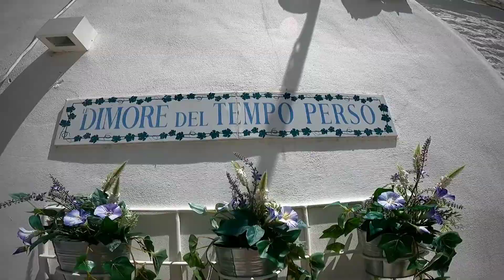la porta era blu. Ostuni 2021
Abbiamo rotto Ostuni.